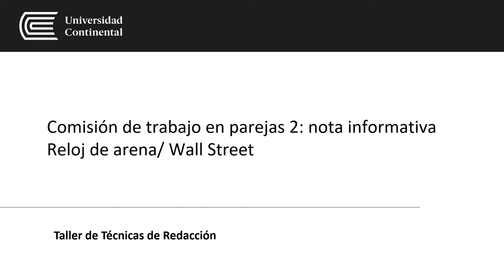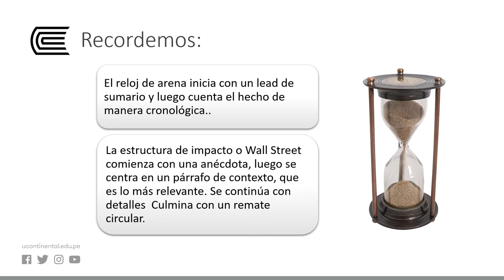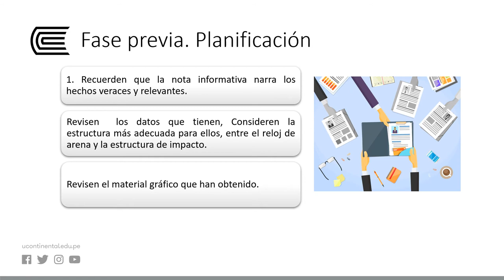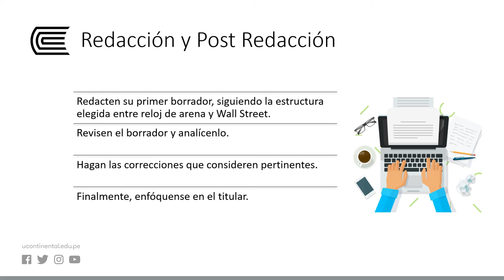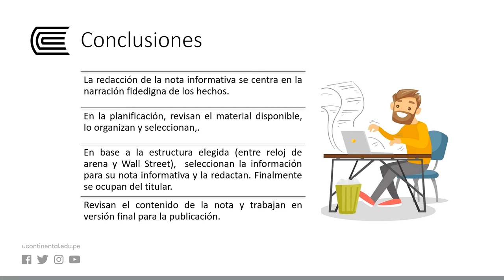Comisión de trabajo en parejas 2